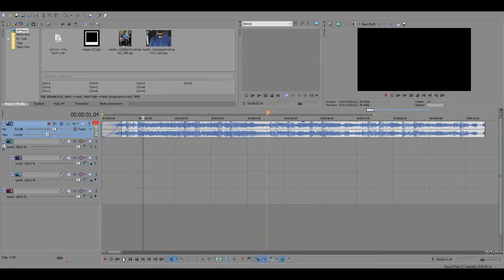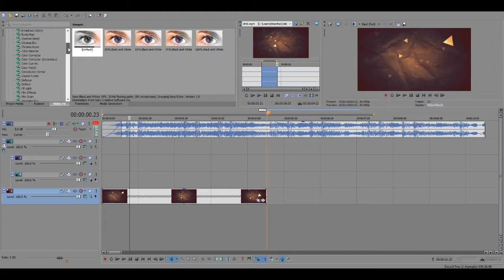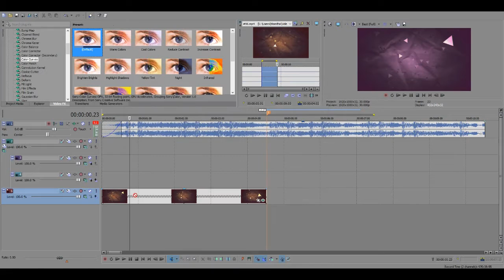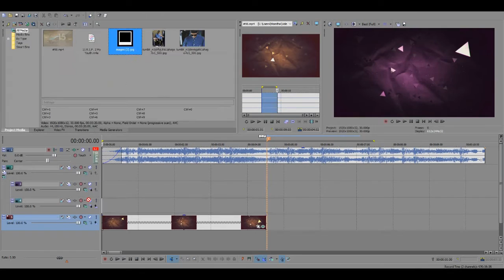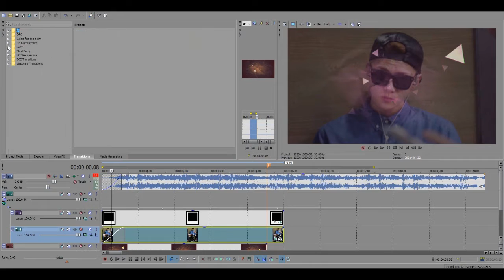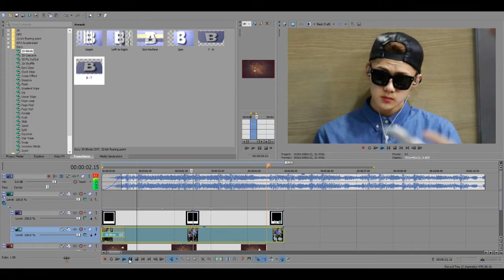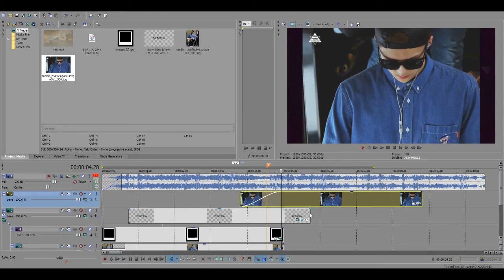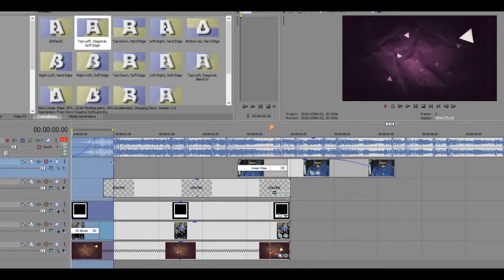Sony Vegas ‣ Polaroid Effect #2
‣ download overlay & polaroid (mediafire)

‣ best to spend a lot of time on this effect. btw i managed to do this in 5min somehow..maybe sehun's face getting to me :D
‣ apology if its too fast, if anyone requires text to help them just inform me and i'll add it.

Text:
Polaroid Transcript

1. Create four tracks. the first three tracks will require you to make track 2 and 3 a child track under the parent track. The last track will be used as a background.
2. get an overlay of your choice or use the one provided in the description as a background in the 4th track.
3. to change the colour of the background use either Gradient Map, Channel Blend or HSL Adjust.
4. insert a polaroid png and an image in track 2 & 3. if the polaroid you have is not png or still has the black background use mask generator or chrome keyer to remove
5. once that’s done adjust the image to match the polaroid frame, you may do this through Event Pan/Crop or use Cookie Cutter.
6. Click on the track 1, change it to 3D and open the Parent Track Motion. From here you will be able to manage all 3 tracks as 1.
7. set three keyframes on the Parent Track Motion. the first keyframe you have to zoom in to hide the polaroid, the second keyframe you set it to default and change the rotation, and for the third one change the rotation again.
8. depending on the song you may need to re arrange the keyframes to the beat or the length of the singing (tone changes or words)
9. The next step is adding text in the very first track, then adjust the size through its property or through Event Pan/Crop.
10. once that done either pre render and check the flow or just skim through.
11.  create another track above them all, add an image in it and then through Event Pan/Crop set it to 16:9.
12. You then add transition, in this I used Linear Wipe.
13. Once you’ve done everything mentioned before, do some development or adjustments of your not full satisfied.